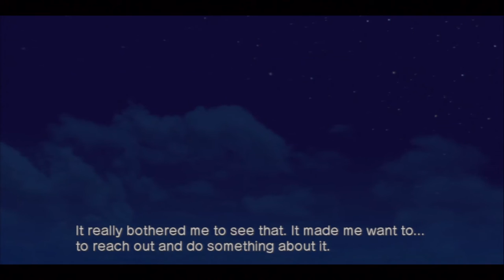White Knight Chronicles II (Part 16) - Foreplay?